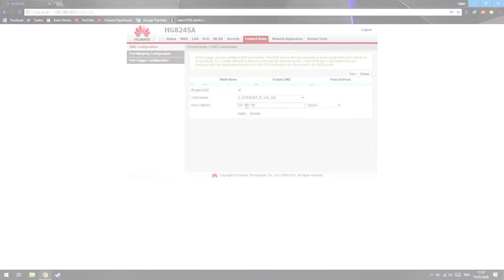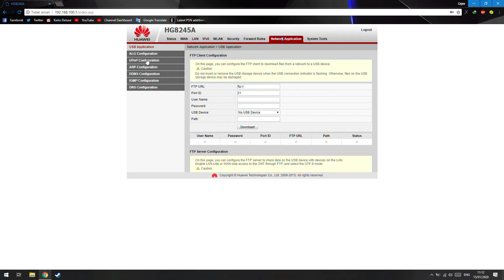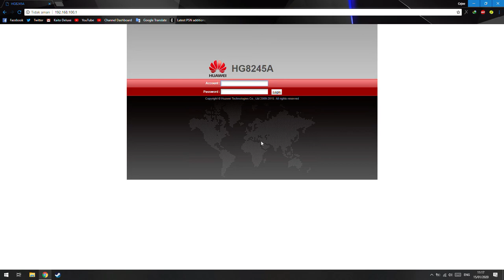Cara Mengatasi NAT Type 3 di PS4!(Ganti ke NAT Type 2)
oke pak,kali ini guwek akan memberikan sebuah video tutorial bagaimana cara mengganti nat type 3 menjadi nat type 2 di ps4,mungkin setiap router lokasinya berbeda,jadi bisa menyesuaikan saja.

PSU : Gardu Listik
VGA : Bawaaan Mobo
FAN : Kipas Turbin
Processor : AMD Athlon x64 0.1 GHz
Motherboard : Motherboard Mati
HDD : Harddisk PS2
Casing : Kardus&Triplek
Monitor : GG 55 inch Curved Edition
Memory: 128MB Cap Tiga Setang
Headset : Samsul Wireless Edition(Emang gak ada kabel,karena digunting)
Mouse: Virtual Mouse
Keyboard: Virtual Keyboard
Kursi: Kursi Taman